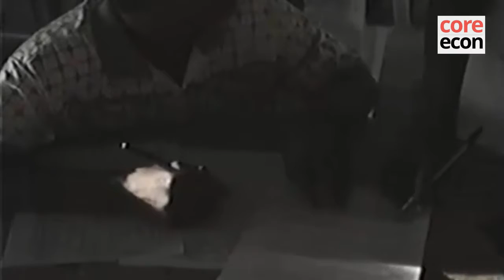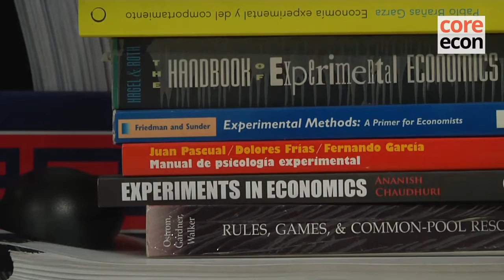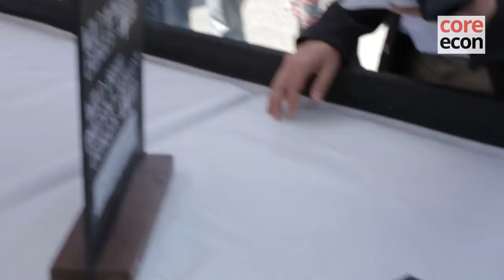Juan Camilo Cárdenas: Invisible hands working together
Juan Camilo Cárdenas of Universidad de los Andes tells The CORE Project how using experimental economics lets him understand why people cooperate, even without incentives to.